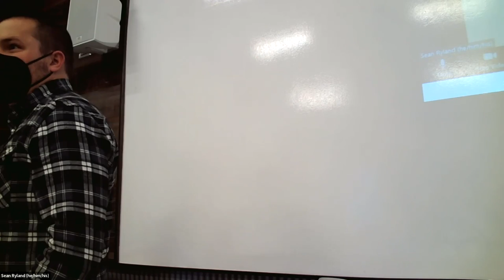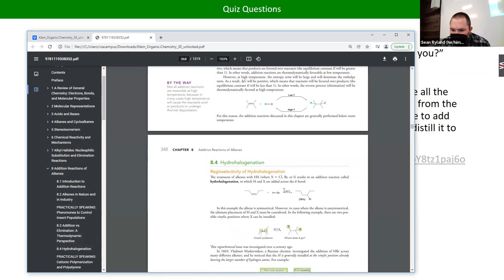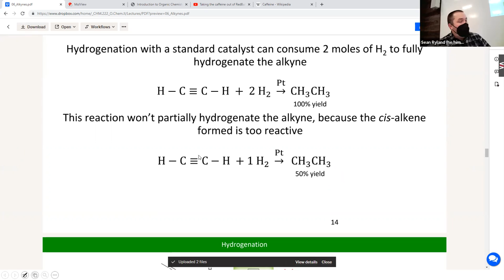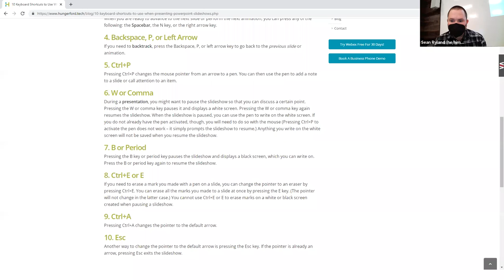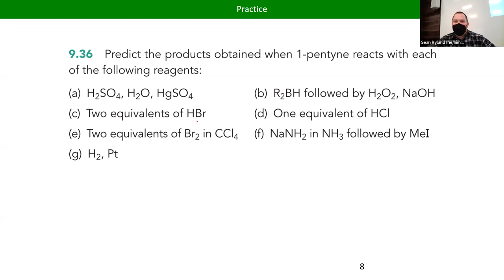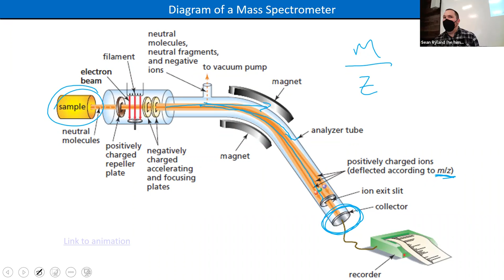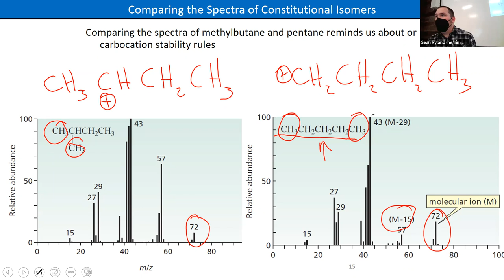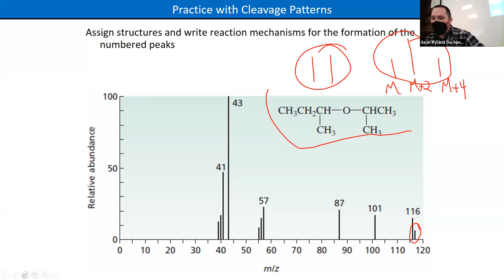CHM222 Lecture 07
Alkynes and Mass Spec